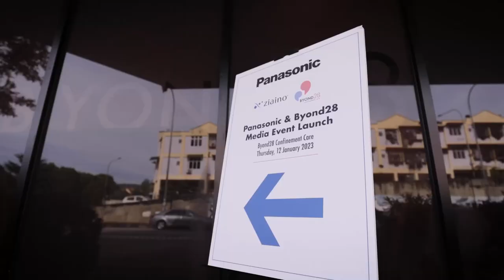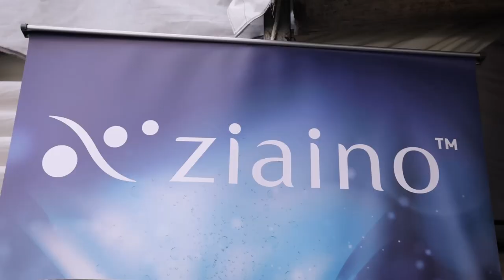Panasonic x Byond28 Media Event Highlight Video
Panasonic Malaysia and Byond28 launched their partnership at the confinement care centre in Cheras through Panasonic’s latest technology; the ziaino™ air treatment in the efforts to establish a purified, controlled and hygienic environment for mothers and newborn babies.

ziaino™ utilizes naturally derived salt and water to generates hypochlorous acid to effectively inhibit pollutants and to deodorize large spaces where people are present.